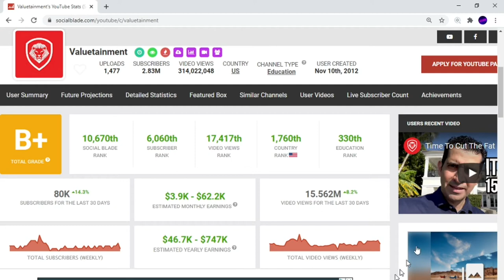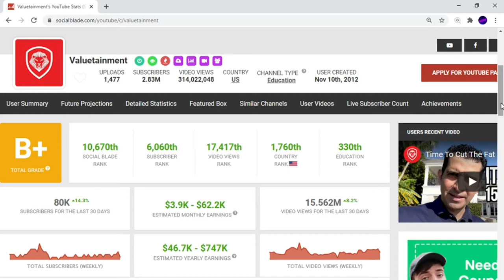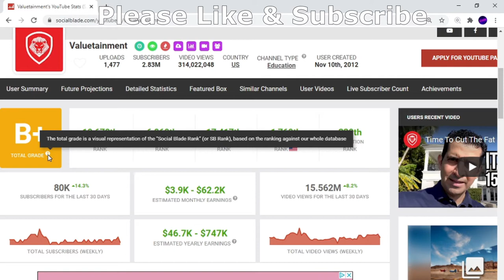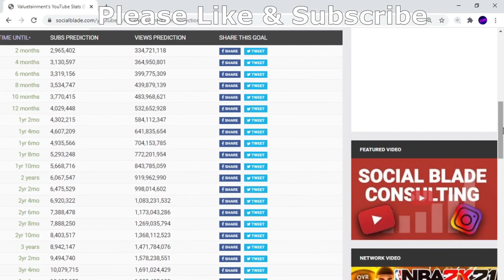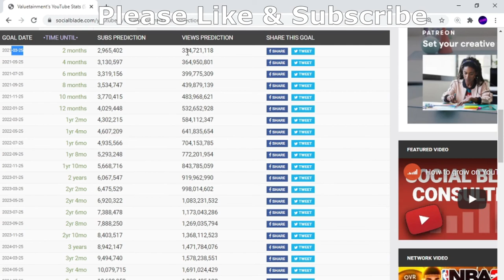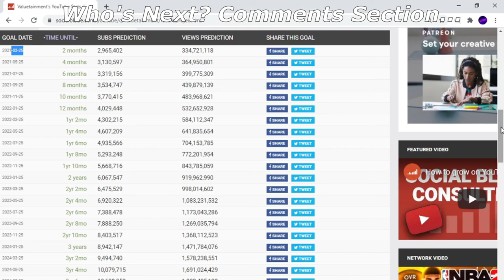Valuetainment's Money Exposed, What YouTuber's Get Paid. You Ask, I Show 2021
An entrepreneur channel created by Serial Entrepreneur, Patrick Bet-David. Valuetainment is referred to as the best channel for entrepreneurs with weekly How To's, Motivation and interviews with unique individuals.
I Show What YouTubers Earn By Subscription, Views,  And How Much Money They Make. I Also Show Future Projections.
If you are able to support the channel and make my life better and better equipment etc Please Donate. just click here.The First 3 Supporters will be Acknowledged and thanked on the screen if that's okay with you, if not let me know otherwise I'll assume it's okay :)